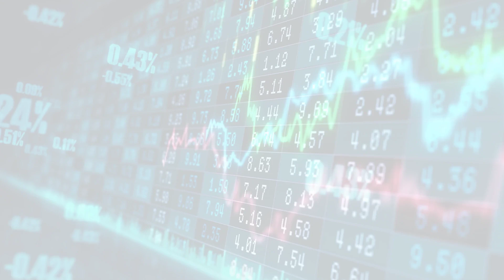MarketWatchLists: AutomobileComponents Update for Monday, March 13, 2023, 17:05 EST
About:
MarketWatchLists is a service provided by Praefidi.